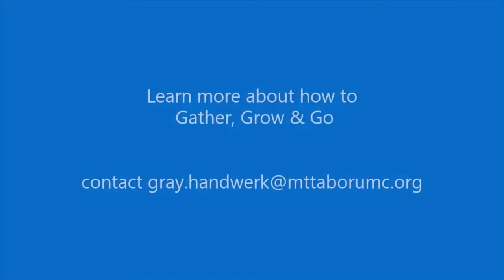What's Your 3? An Interview with Laura Beaty & Gray Handwerk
What's your 3?  How do you...  Gather... Grow... and Go?
Watch this conversation with Gray Handwerk and Laura Beaty to see how they are connected to the Mount Tabor mission to Gather, Grow, and Go.